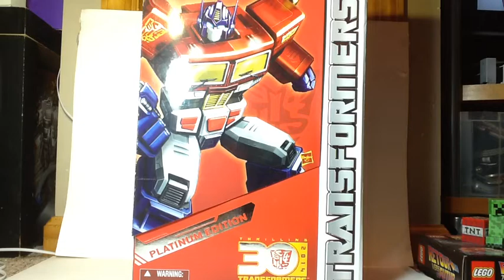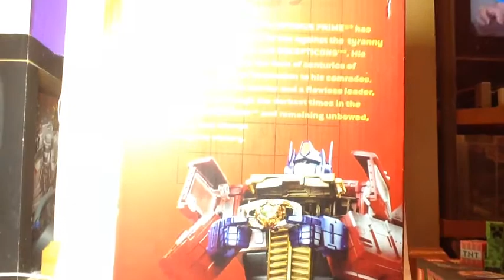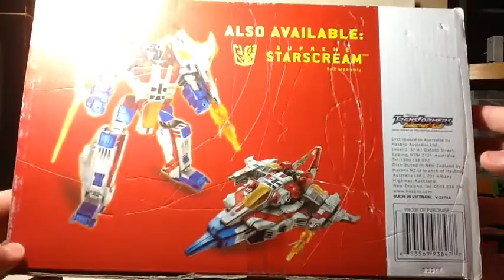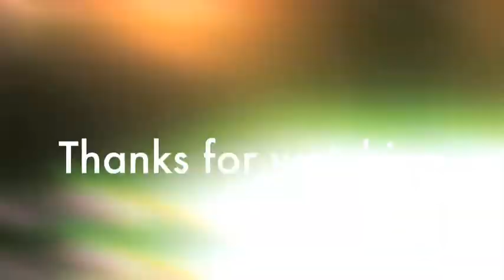Video Review of the Transformers Platinum Edition Year of the Horse Masterpiece Optimus Prime